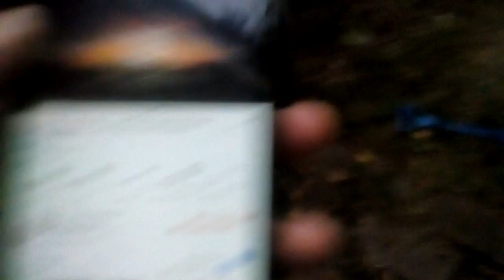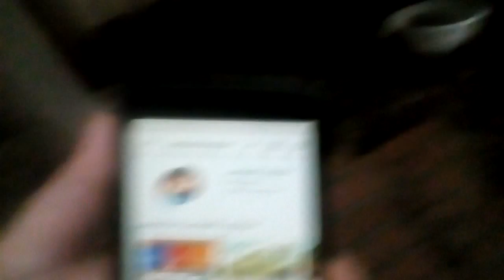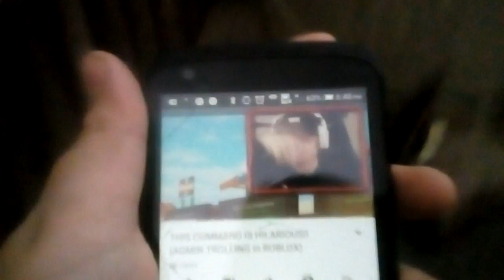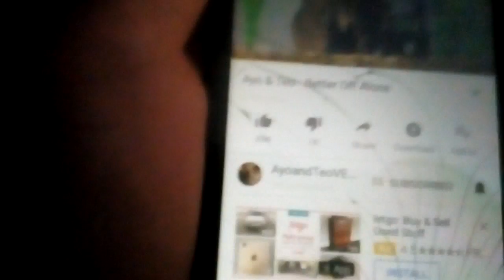Landonrb plz give me robux I'm bad at vloging